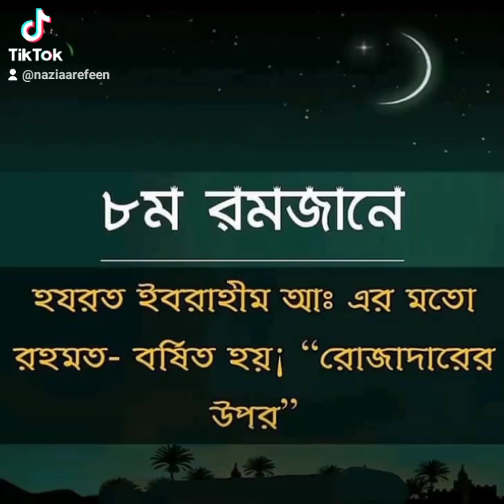Allah tala chara ami kaw kai bissas kri na 🤲🤲🤲